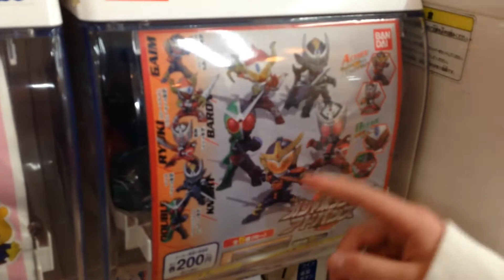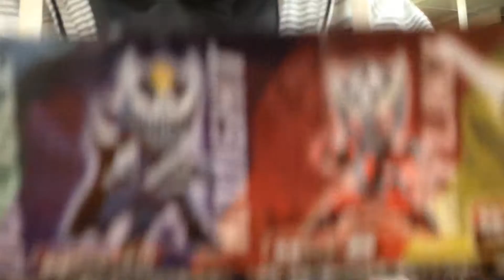ガチャポンライダー鎧武狙いでやった結果が。。。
この時6人で遊んでいたので声がいっぱい聞こえます

この度、PCHが設立一周年突破を記念して　あんなことやそんなことなどしちゃいます
鯖缶食って待ってろよ～